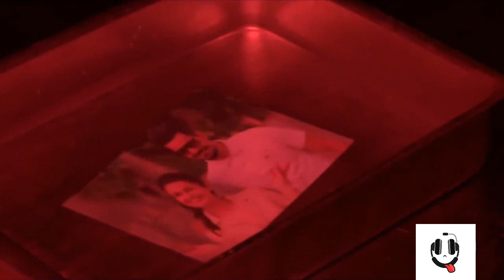Lokayen Yamu (ලෝකයෙන් යමු) - Nilan Hettiarachchi New song 2019 -new sinhala song 2019|VARNA TV